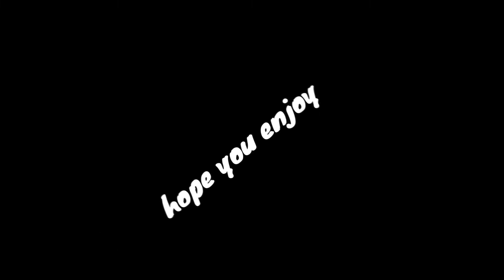the remedy for a 💔 (csgo montage)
song = the remedy for a broken heart (why am I so in love)